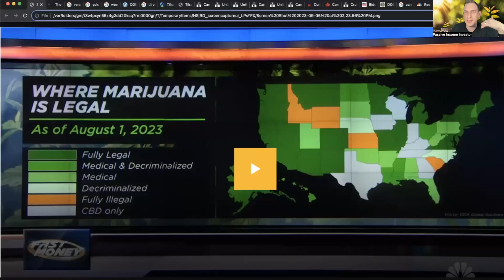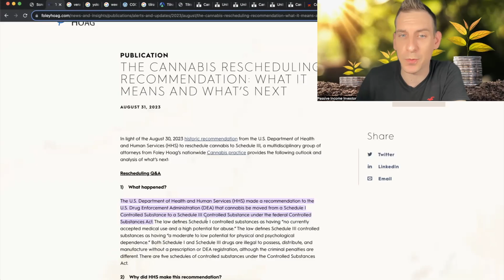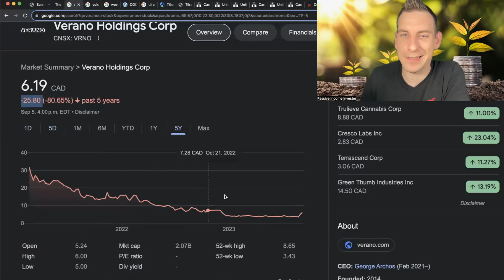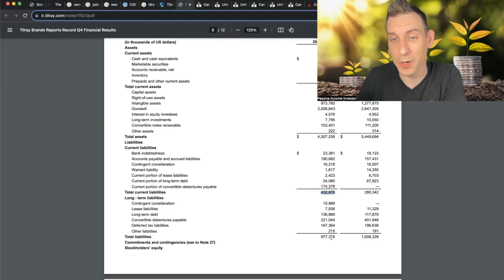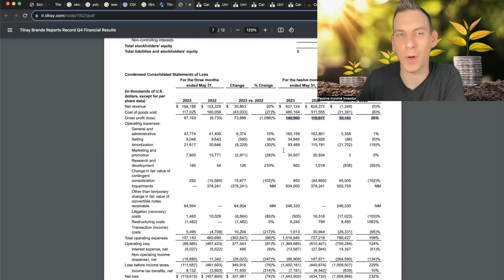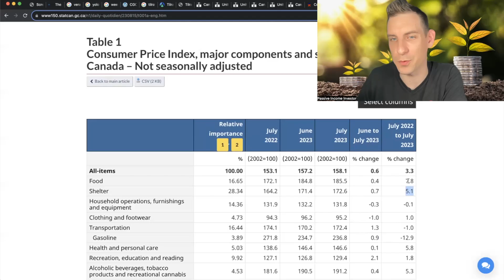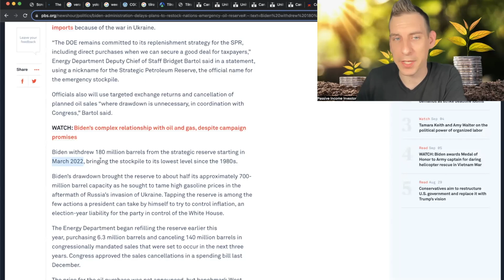Reddit Is Buying These Stocks Now - MAJOR MARKET NEWS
Reddit Has Picked Up On A New Investing Trend As These Stocks Rally And The Rest Of The Stock Market Anticipates Interest Rates And Inflation - Get my dividend stock portfolio tracker, Join my chat group and more